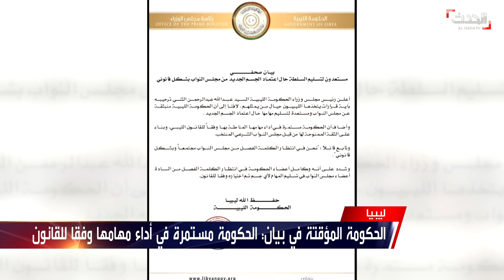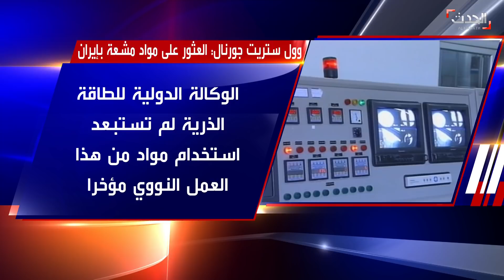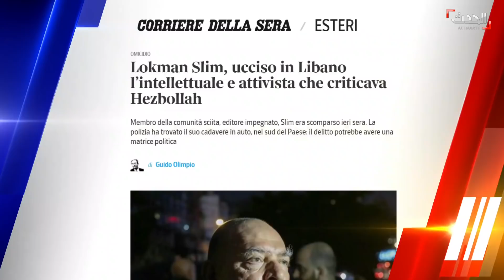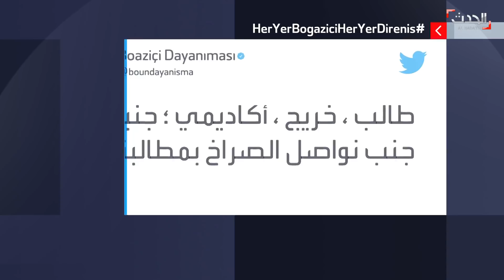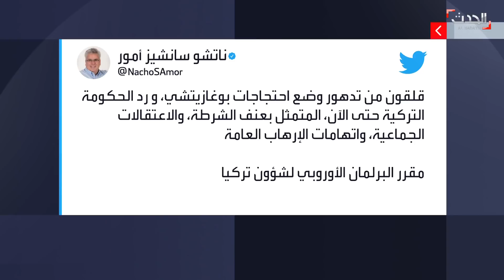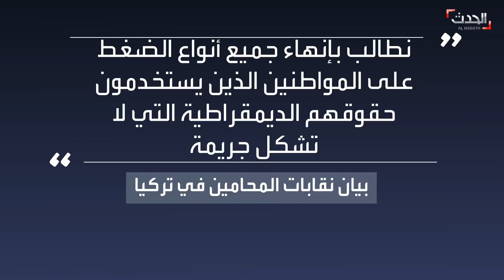نشرة 15 غرينيتش | لبنان.. قاتلو لقمان سليم رموا هاتفه ونزعوا نظاراته واتهامات لحزب بالله بالاغتيالات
نشرة 15 غرينيتش | السبت 6 فبراير 2021